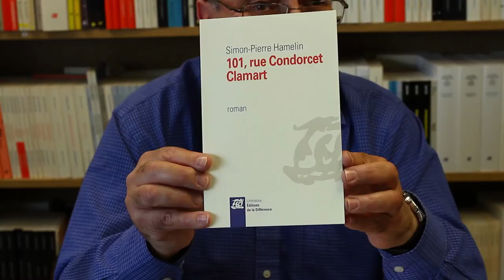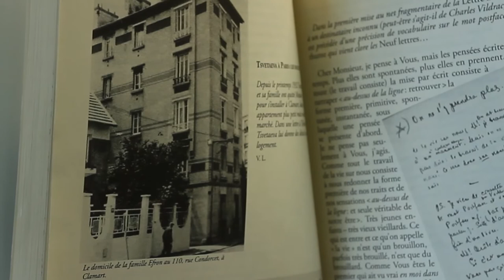Salim Jay : "101, rue Condorcet Clamart" de Simon-Pierre Hamelin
Salim Jay nous plonge ici dans l'univers de la grande poétesse russe Marina Tsvetaeva, dont le romancier Simon-Pierre Hamelin raconte avec grâce l'exil en France, dans son beau livre paru aux Éditions de la Différence, "101, rue Condorcet Clamart".